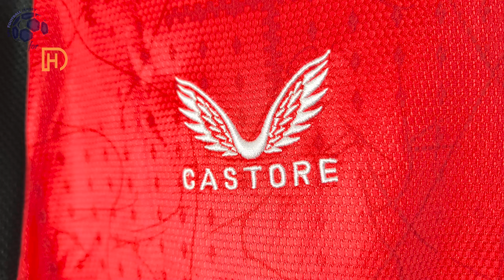Bayer 04 Leverkusen Home Jersey 24/25 Wirtz (Kitgg) Fan Version Unboxing Review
Discover the Bayer 04 Leverkusen Home Jersey 24/25 (Fan Version)
It is customized with Wirtz number 10! Watch till the end to see how the Bayer 04 Leverkusen Home Jersey 24/25 (Fan Version) fits!
If for some reason the link for the Bayer 04 Leverkusen Home Jersey 24/25 doesn't work, write a comment about it, I will reply as soon as possible.

The Bayer 04 Leverkusen Home Jersey 24/25 (Fan Version) costs only 14.50 $!

Find out the measurements of the Bayer 04 Leverkusen Home Jersey 24/25 (Fan Version).
Size: Medium
Jersey Width: 52 cm
Jersey Length: 73 cm
Model Height: 175 cm (5 ft 9 in)
Model Weight: 73 Kg (161 lbs)

Timecodes
00:00 Overview
00:21 Details View
01:10 Pricing
01:54 Dimensions & Try On

Please watch the Bayer 04 Leverkusen Home Jersey 24/25 (Fan Version) video review in 1080p (HD)